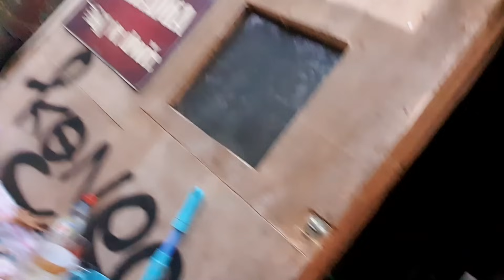Psychopat vs Čenčelata ZŮSTANE?VÁŠNIVÁ LÍBAČKA!Panky v BigBejru!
Žížalák NAPADL Čenčelatu a Pankyho!!!ŽÍŽALOFIGHTER!!!SLEDUJ DALLAS